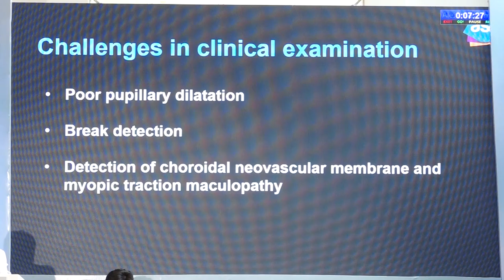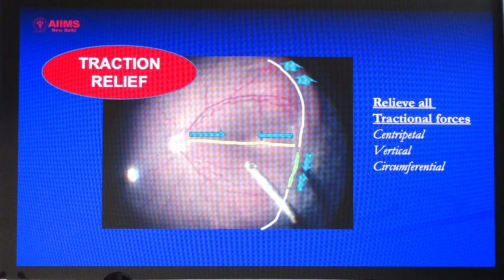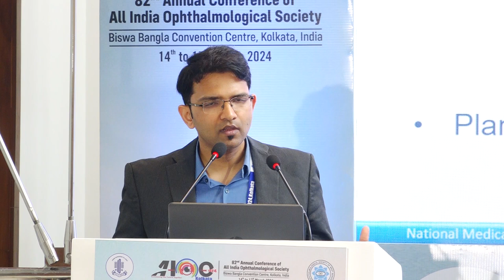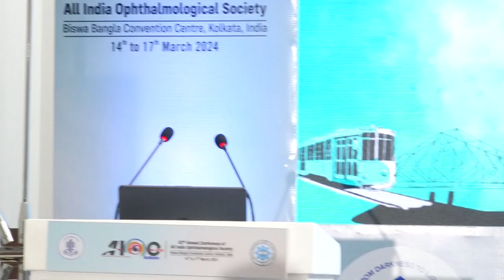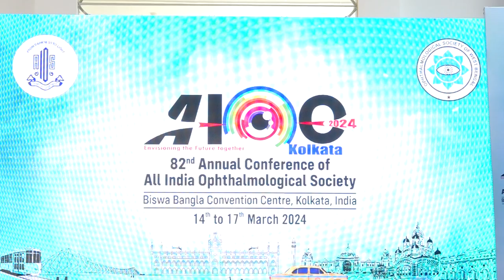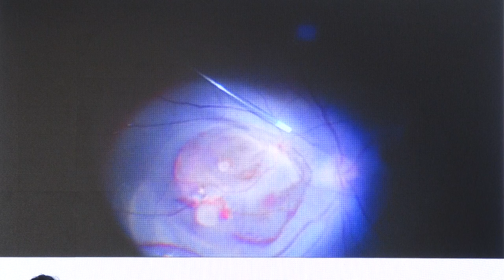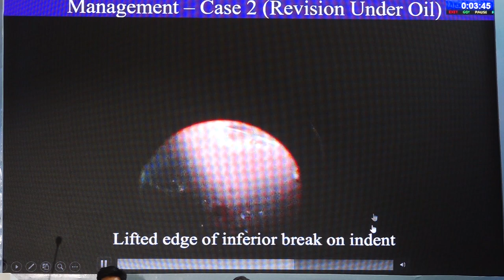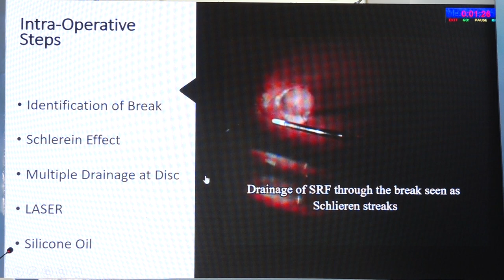AIOC2024 - IC347 - Dr. Shorya Vardhan Azad - Complex vitreo-retinal surgical scinarios- Case bas....